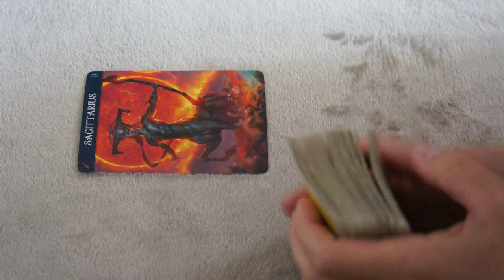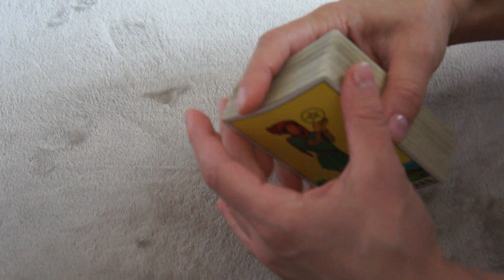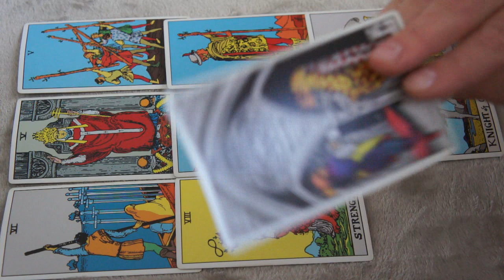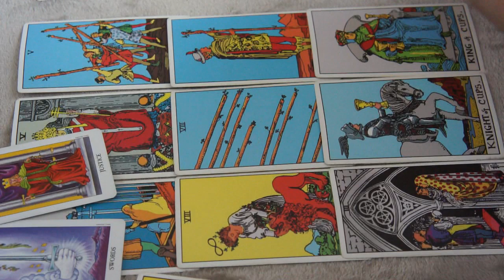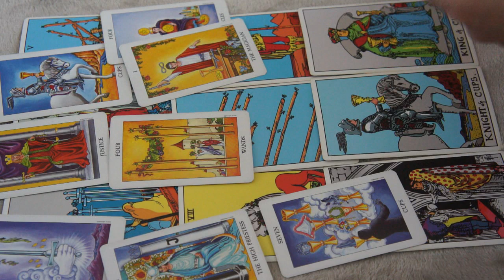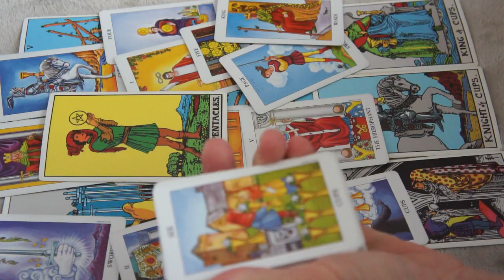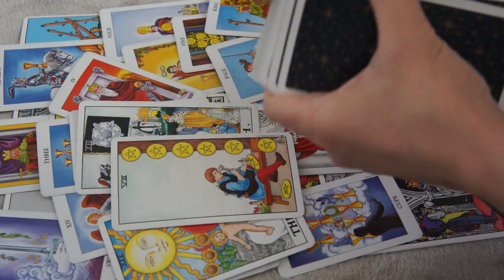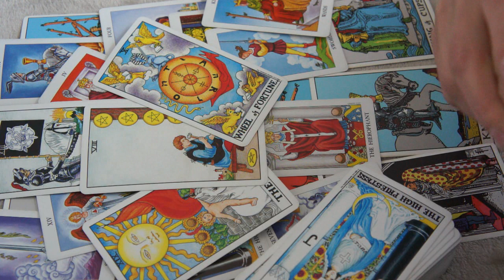AUGUST 2019♐️ SAGITTARIUS *BIG SHIFTS, A LOT OF COMMUNICATION AND A LEGIT/STABLE OFFER*